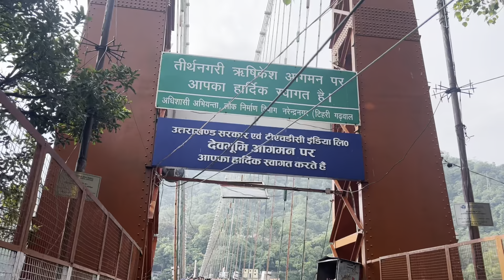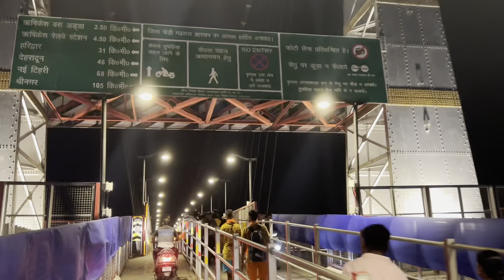ऋषिकेश की सबसे खूबसूरत जगह 🔱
In this video i will show you the most famous tourist attractions in rishikesh, so if you visit rishikesh don’t miss these places which is very beautiful. Do watch my video and emjoy😊🙏🏻